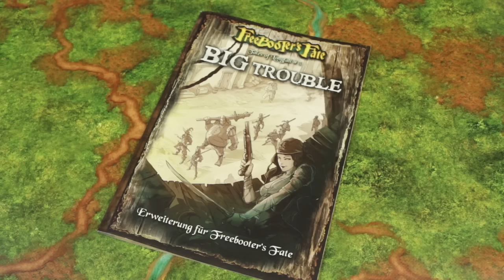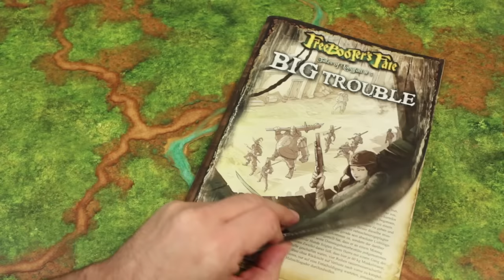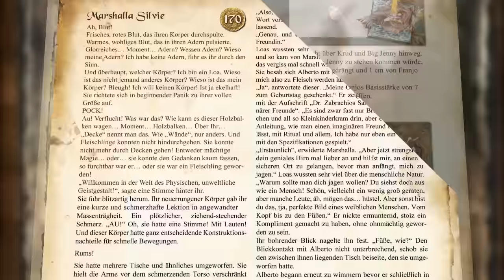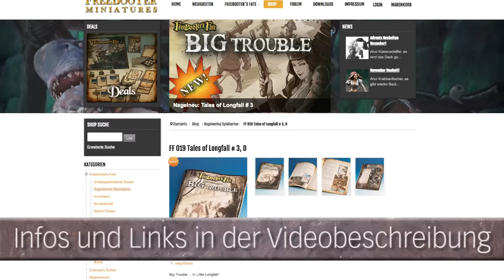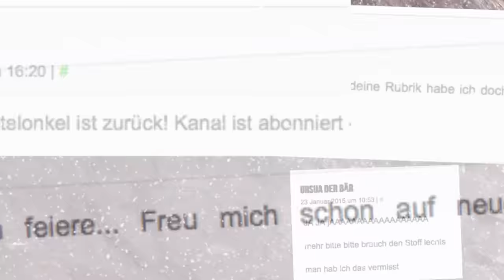Gewinne: Big Trouble für Freebooter‘s Fate (TWS-Adventskalender #5)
Heute gibt's im TWS-Adventskalender richtig Ärger ... sogar richtig großen Ärger! Denn wir werfen einen ausführlichen Blick in die aktuelle Erweiterung zu "Freebooter's Fate" namens "Tales of Longfall #3 - Big Trouble" ... Also: macht Euch bereit zum Entern!

Alle Infos zum Gewinnspiel gibt’s im Video und bei uns auf Facebook

Alles rund um "Freebooter's Fate" findet Ihr auf der offiziellen

So, viel Spaß beim Mitmachen – und bei Fragen einfach fragen!